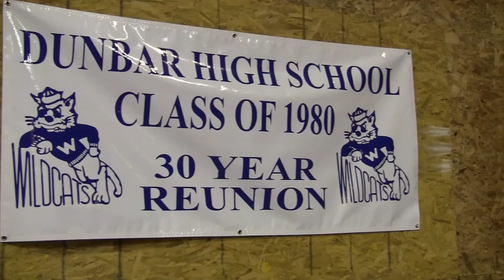Dunbar 35th Reunion Invite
Get ready for the Dunbar Class of 1980 35th Reunion